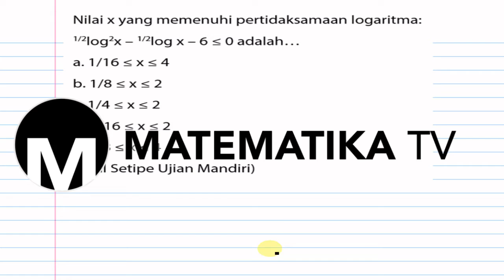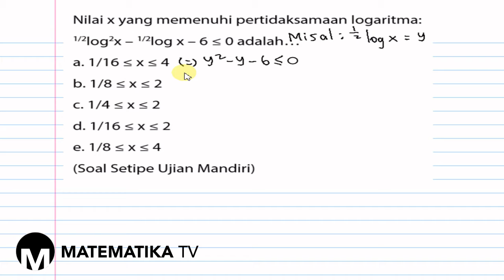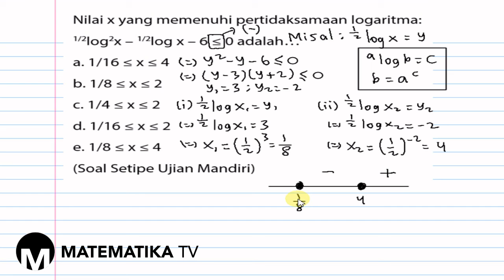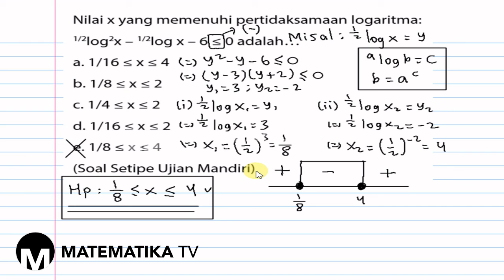[MATEMATIKA TV] PEMBAHASAN SOAL SETIPE UJIAN MANDIRI: PERTIDAKSAMAAN LOGARITMA (054)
Pada kesempatan kali ini kita akan membahas soal setipe ujian mandiri tentang pertidaksamaan logaritma.